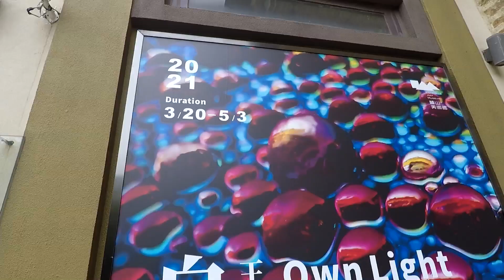Luxehills Part 2: Luxetown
Here is the adjacent town to where I live. It's small, and quirky, but we love it. Also, every weekend they have a massive market filled with homemade items. That video will come soon.